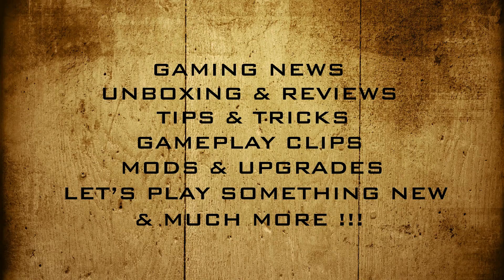Halo Infinite Co Op Campaign - Gaming News Flash